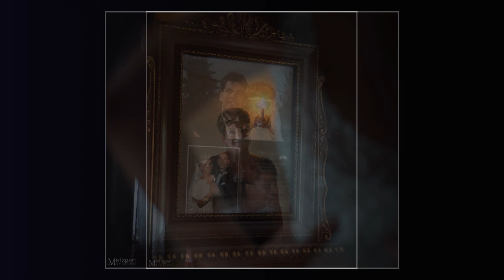Joe and Gina's Wedding at Cruiseport Gloucester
Every moment of a couple's wedding day is precious. Woven together, they are the individual fibers that create the tapestry of memories from their special day. That is why I approach wedding photography the way I do. Many of my clients often remark that I captured moments they don't even remember happening. For Joe and Gina, there were so many of these beautiful moments during their Cruiseport Gloucester wedding that I barely took the viewfinder from my eye. It doesn't hurt that these two were game for anything, even when I asked Gina to brave the gorgeous, yet treacherous rocky shores of Bass Rocks to capture some more artistic shots for their wedding photography. Not only was she a definite yes to the idea, but she hopped along the jagged terrain like a gazelle in a wedding dress. The result: breathtaking wedding photography that will provide this awesome couple the memories of their special day for many years to come.